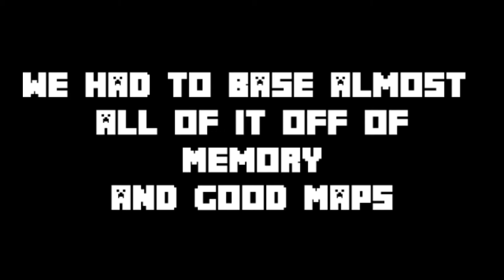Tel Yehudah in Minecraft